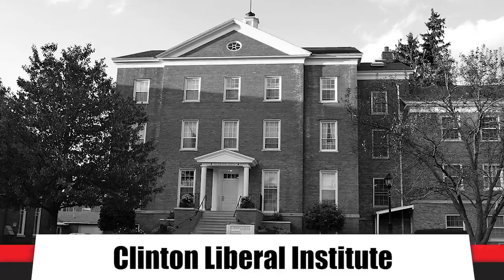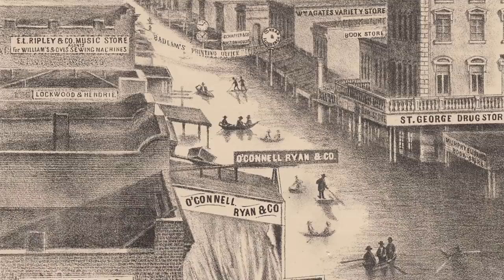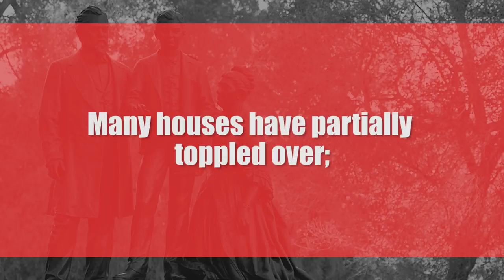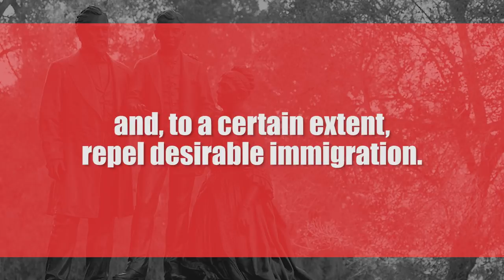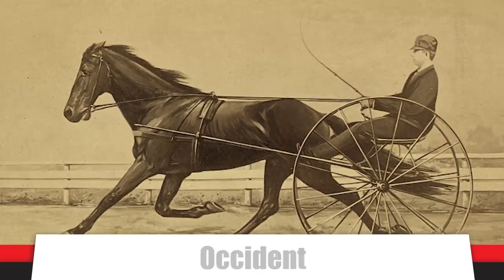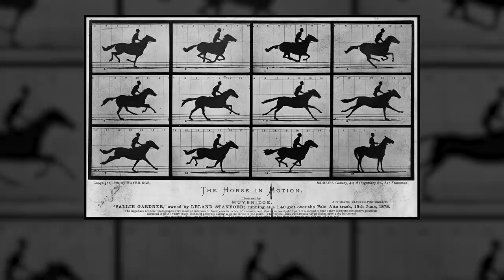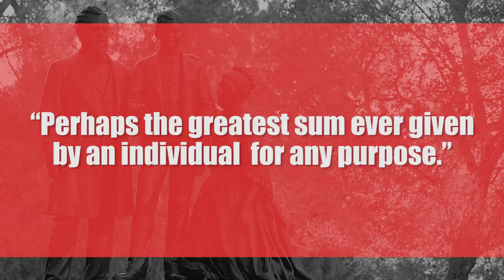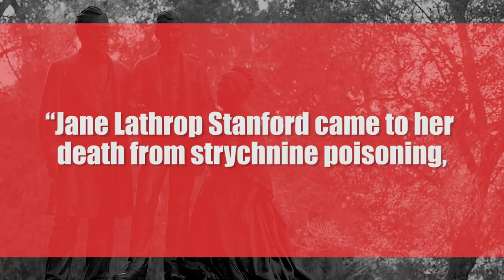Leland Stanford: The Controversial Life of America’s Western Railroad Tycoon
to get a 2-year plan at a huge discount plus 4 months free. It’s risk-free with Nord’s 30-day money-back guarantee!